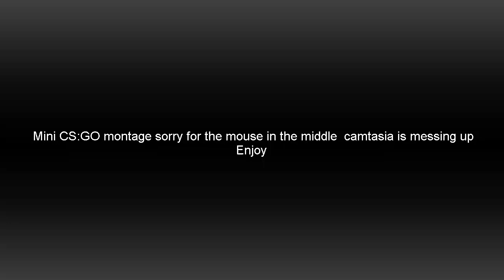CS:GO Mini Vid 2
Rank: Legendary Eagle